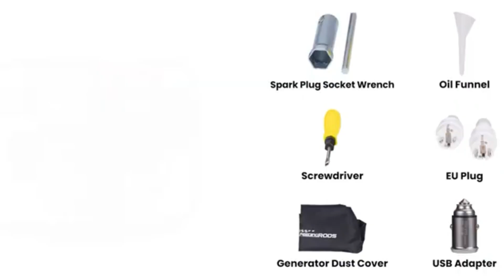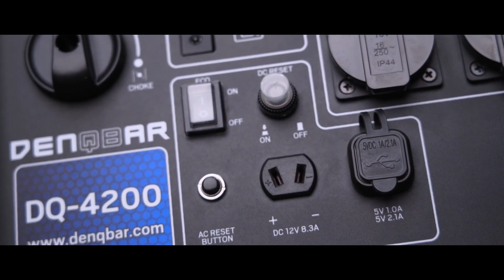3 meilleurs groupes électrogènes de 2023 [n'achetez pas un générateur avant d'avoir regardé ceci].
🥉 MaXpeedingrods MXR4500i
🥈 Denqbar DQ-4200
🥇 Ecoflow Delta Pro

Tu cherches le meilleur groupe électrogène ? Que tu aies besoin d'électricité en cas de panne chez toi, sur un chantier, pour une fête dans un endroit sans courant ou pour des vacances en camping-car, il y a beaucoup de choix sur le marché. Et je suis là pour t'aider !

J'ai préparé une liste des 3 meilleurs groupes électrogènes de 2023, je te donne mon opinion sur certains modèles.

00:00 - Que tu aies besoin d'électricité en cas de panne chez toi...
00:13 - 3/ MaXpeedingrods MXR4500i
00:57 - 2/ Denqbar DQ-4200
1:39 - 1/ Ecoflow Delta Pro